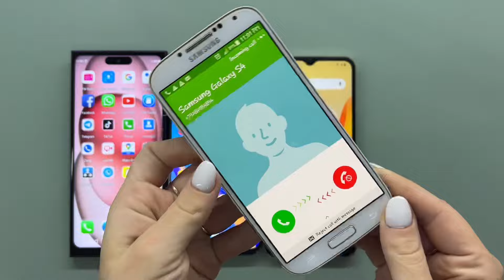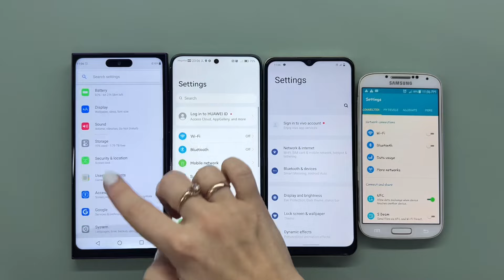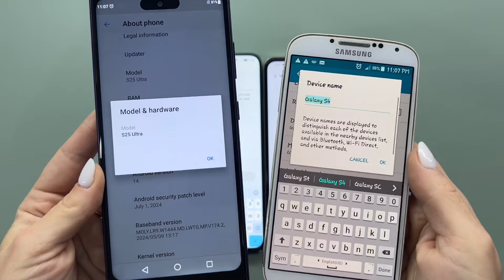Incoming call Huawei NY90 + Samsung Galaxy S25 Ultra + Galaxy S4 + Vivo Y16